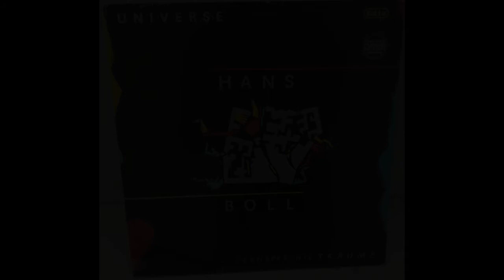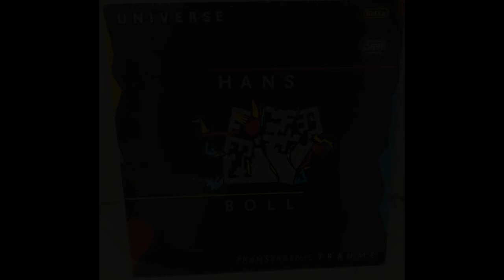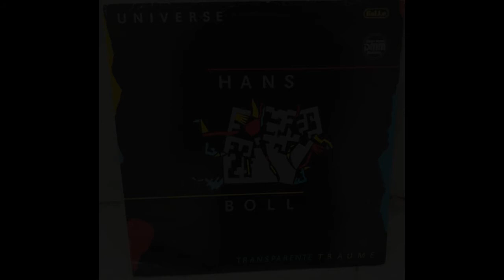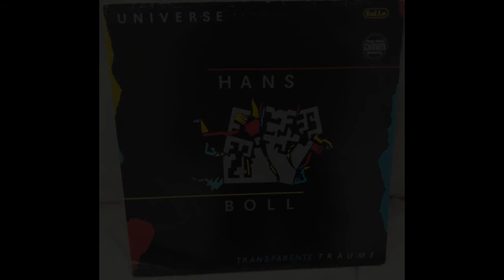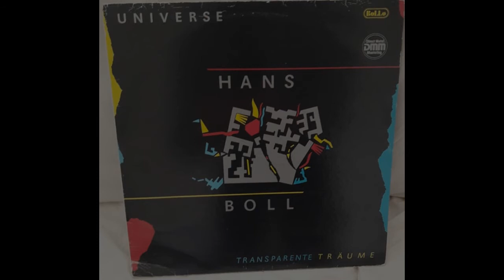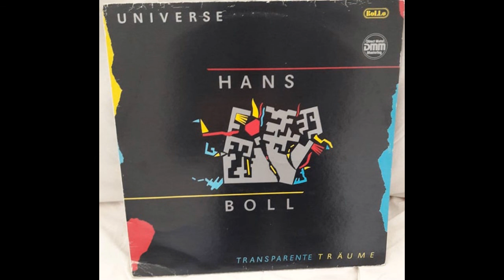Hans Boll ‎– Transparente träume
A1 UNIVERSE
A2 Flute D'Amour
A3 Bo(l)lero Martellato
A4 UNIVERSE II
A5 Good Morning Hapiness
A6 Stonehenge
A7 UNIVERSE III
A8 Supernova
B1 Fanfare
B2 Rainbow In Spring
B3 The Fanstastic Journey
B4 The Kepler Theme
B5 Starry Skies At Dusk
B6 Andy's Lullaby